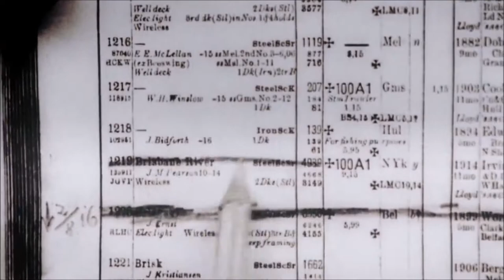Kaiserliche Marine U-boat Historical Archive Footage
Kaiserliche Marine U-boat historical archive footage with some great soundtrack.

Album: Valkyrie
Track: Warhawk